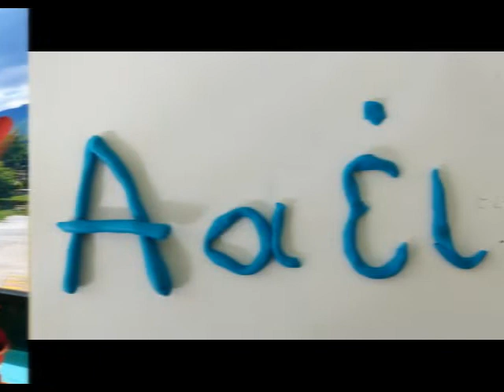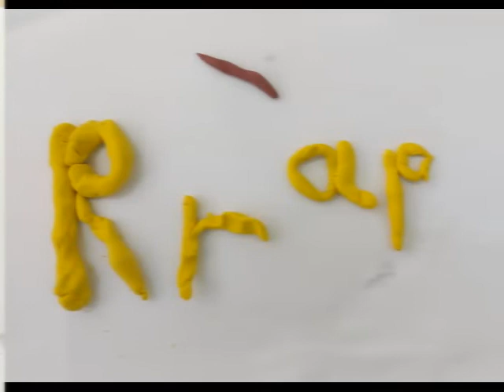ABC - plasticine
The pupils of the 1st and the 2nd Grades of the Primary School of Mikropoli, Drama are creating the alphabet letters with plasticine.